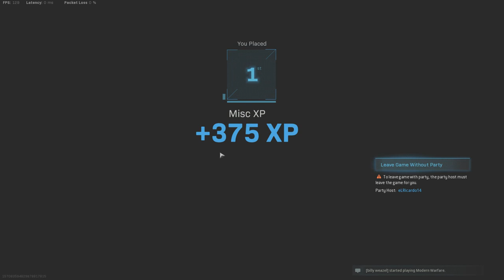Warzone Rocket Win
Swapped my long range gun for an enemies RPG at the last circle. Bludgeoned one dude with the RPG then fired it at the last guy for the win. I got very lucky.